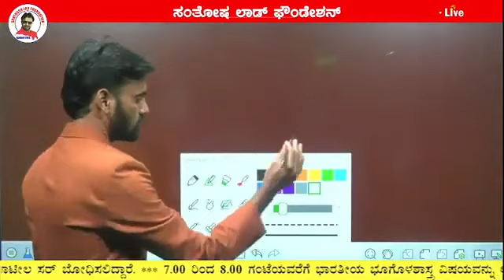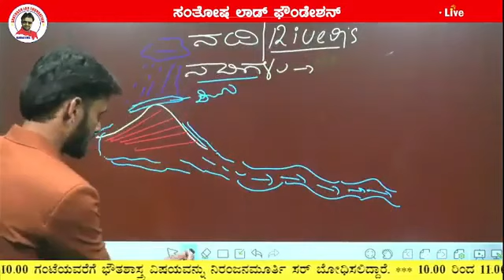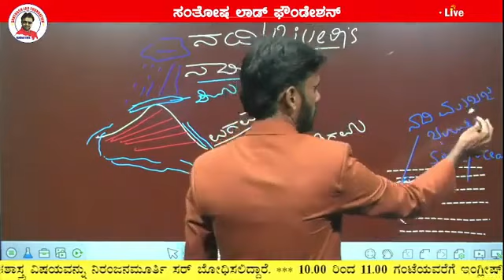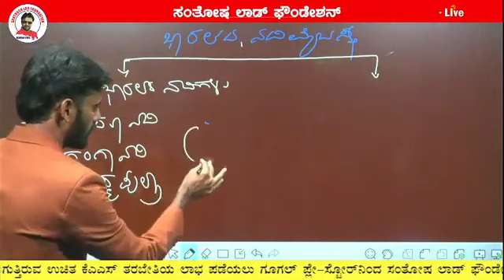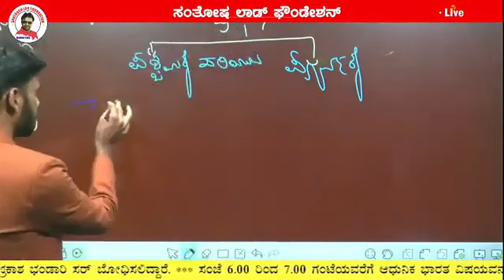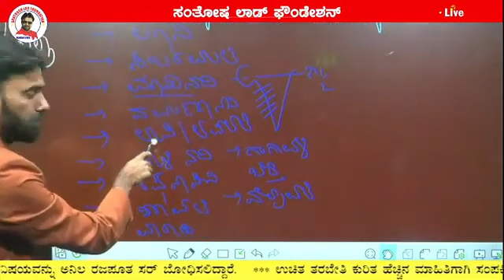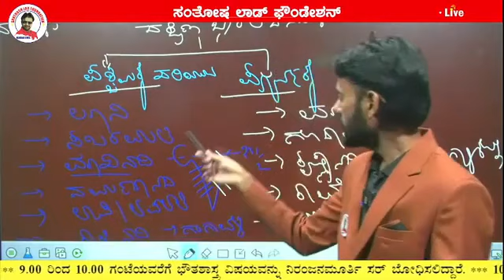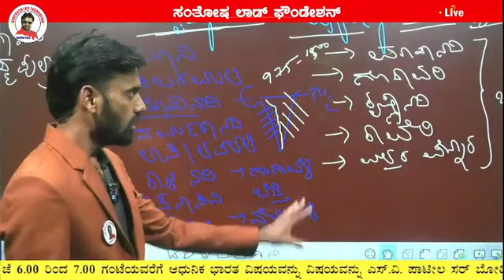10. Indian geography